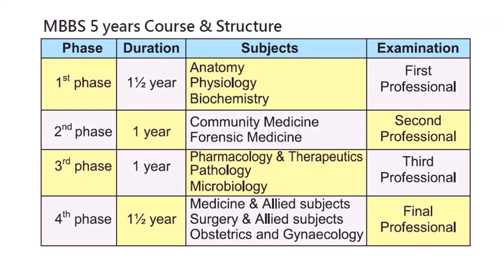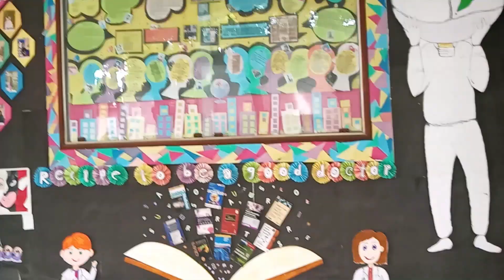North Bengal Medical College, Sirajganj, Bangladesh || MBBS in Bangladesh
North Bengal Medical College (NBMC) has been established in the year 2000 as per permission of the Government of People’s Republic of Bangladesh. The College is situated in a beautiful location on the bank of River Jamuna, covering an area of 6.17 acres (18.17 bighas) of land in the district town of Sirajganj, Bangladesh. The campus has a special scenic beauty with lush green trees and meadows interspersed by newly constructed modern building and the old heritage buildings.

Hazrat Shahjalal International Airport, Dhaka to North Bengal Medical College, Sirajganj is about 122 KM away; it takes about 3 hours by road from Hazrat Shahjalal International Airport, Dhaka to the college.
The MBBS course is approved by the Ministry of Health and family Welfare, Govt of the people’s republic of Bangladesh.
Its MBBS curriculum is adapted by the faculty of medicine of this university. This college is recognized by The Bangladesh Medical & Dental Council (BM&DC). The college is enlisted with World Directory of Medical Schools.

North Bengal Medical College offers 5-year medical education course leading to MBBS. One-year internship after graduation is compulsory for all graduates. NBMC produced more than 900 medical graduates who are now working as graduate and postgraduate doctors in our country and abroad.
North Bengal Medical College has a tertiary care Hospital with 500 beds and delivering clinical services in all specialties of medical science. Presently, NBMC has about 320 students and 85 students are admitted during every academic session including up to a maximum of 45% foreign students. The college has adequate qualified teaching staff and modern teaching aids like computers, multimedia projector and digital sound system for effective delivery of lectures.
This medical college has a fully fledged library with sufficient text, reference books and journals. More than 150 Indian and Nepalese students are currently studying at North Bengal Medical College, Sirajganj. College provides secured and well-furnished hostel facilities for their students inside the campus.  College has a cafeteria, and a beautiful mosque inside the campus. Studying MBBS at nbmc  is once-in-a-lifetime experience life time experience.

Office Address:
BANGLADESH STUDY CENTER (BDSC)
(University Application Service for International Students)
73 (3rd Floor) Suite- 3/14, Kakrail, Dhaka-1000, Bangladesh